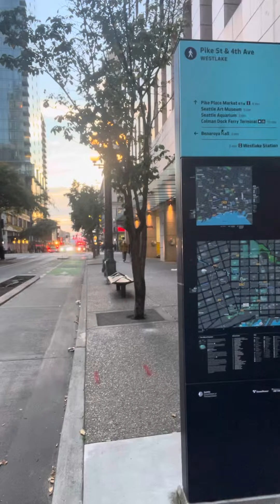Reflecting on my youth walking the streets of Seattle. Kind of 😢